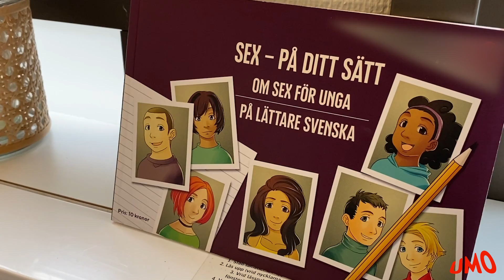Vad gör en barnmorska?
Eivan Heidari jobbar som barnmorska på en ungdomsmottagning. Här berättar hon om sitt jobb.